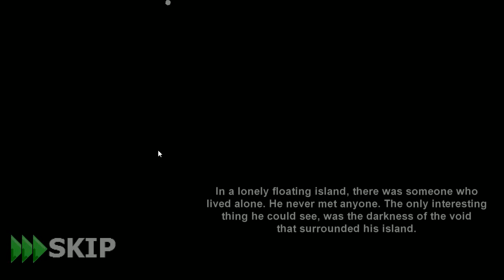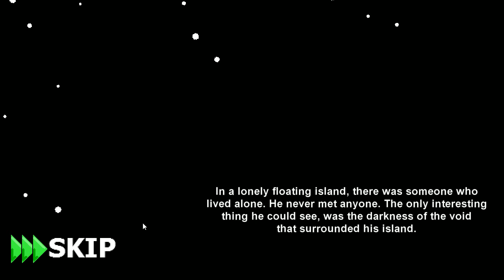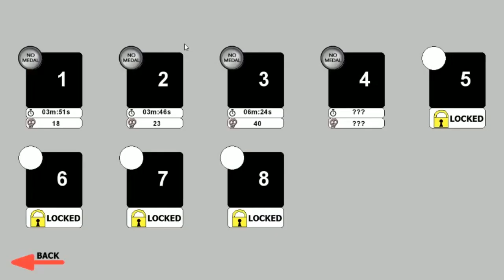RAGE CITY!!! | I may die!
You guys like my rage, well good fro you!